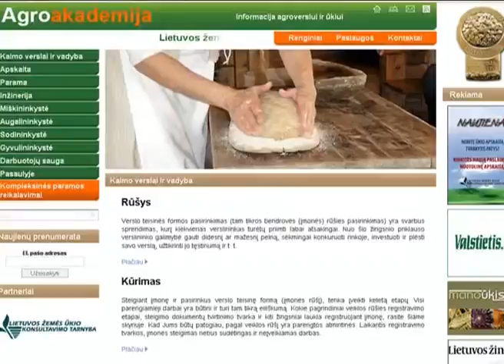Pasėlių tręšimas pavasarį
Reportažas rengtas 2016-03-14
Dažnas ūkininkas vos pakirdus pavasariui skuba pamaitinti po žiemos pavargusius augalus. Vis tik nereikėtų skubėti. Pirmiausia rekomenduojama įvertinti dirvožemio ir augalų būklę. Kaip pasirinkti tinkamiausią tręšimo laiką? Apie tai kalbamės su doc. Irena Pranckietiene (ASU Agronomijos fakultetas, Agroekosistemų ir dirvožemio mokslų institutas) bei LŽŪKT augalininkystės specialistu Gintautu Klevinsku.
Oper. Vaidas Juška. red. Ramunė Sutkevičienė